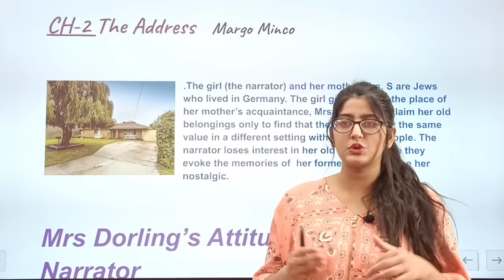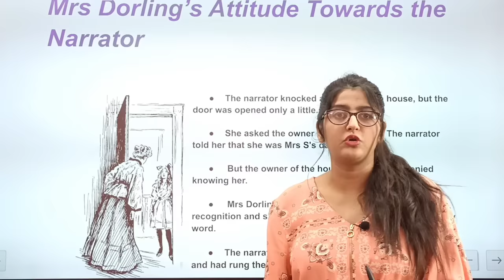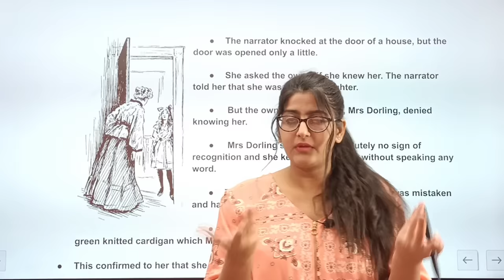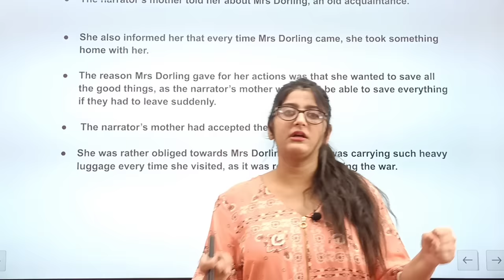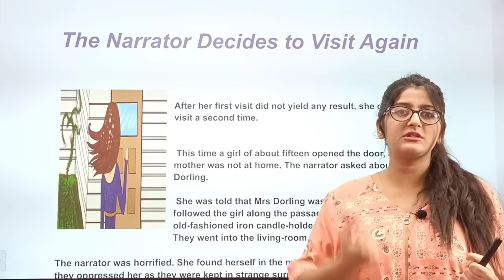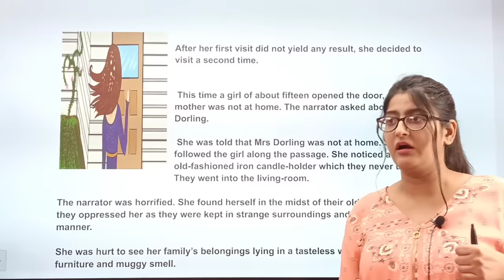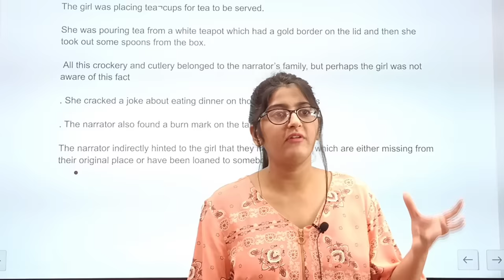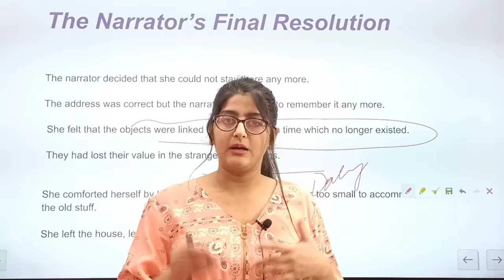The Address class 11|The Address class 11 in hindi|The Address class 11 English Full Chapter